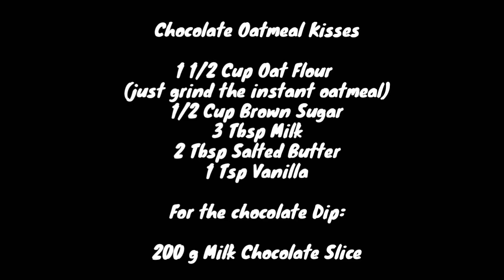CHOCOLATE OATMEAL KISSES/Cooking With Emz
cookingwith emz

Episode 36 - CHOCOLATE OATMEAL KISSES

INGREDIENTS: